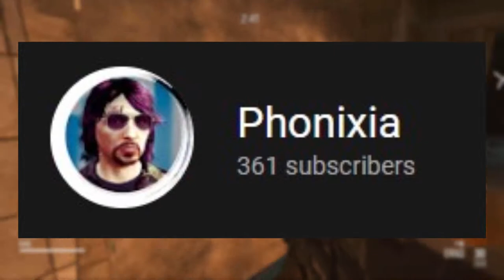ZOMBIES invade CYBERPUNK...| Black Ops 3 Zombies